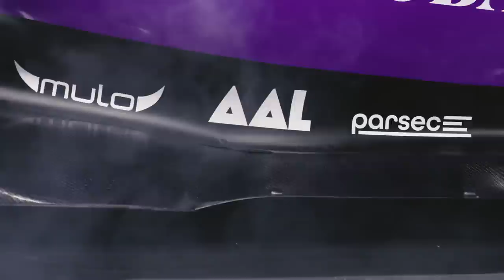Konnersport Racing Team - 2023 Team Reveal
Naomi Schiff and @DurkChocolatee reveal Konnersport Racing Team’s car for the 2023 season.

Joined by Senior Vice President, Tim Fellows, and more special guests from the world of Formula 1®, discover the newest car on the grid and hear from headline driver Devon Butler ahead of his highly anticipated debut season with the team.